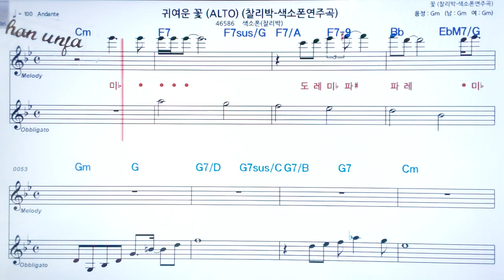귀여운 꽃/찰리박🤞Saxo phone 오부리 악보 버젼*색소폰 멜로디💖악보, 코드, ,가사,Karaoke*카라오케 반주